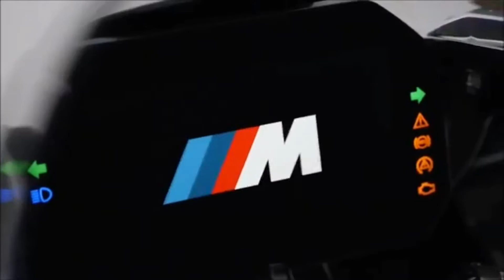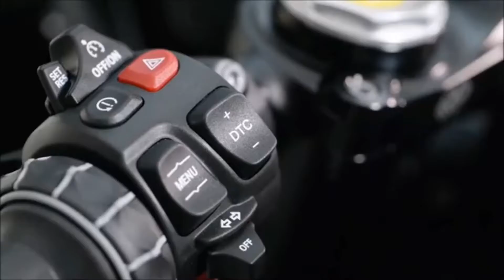BMW M1000RR| BMW M1000RR 2021 EDITION Looks Awesome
hello guy's am your munwar and your watching Munwar Magazine.

so Friends this video is about the latest 2021 edition of BMW bike which is BMW M1000RR.
So watch and enjoy friends.

Hope this bike to launches soon in india.

If u guys like the video please like and share the video And If u are New to the channel please make sure to subscribe to my YouTube channel Munwar Magazine and don't forget to press the bell Icon for upcoming videos.

BMW M1000RR

SPECS:
 Engine - Water/oil-cooled 4-cylinder with 4-stroke in-line engine, four titanium valves per cylinder and BMW ShiftCam

 Bore / stroke - 80 mm x 49.7 mm

Capacity - 999 cc Max.

Power - 205 hp @ 13,000 rpm Max.

 torque - 83 lbs-ft @ 11,000 rpm

Clutch - Multiplate clutch in oil bath, slipper clutch

Gearbox - Constant-mesh 6-speed gearbox with straight cut gears

 Drive - Chain 525 17/46

Traction Control - BMW Motorrad DTC

 Frame - Bridge-type frame, cast aluminium, load-bearing engine

Front suspension - Upside-down telescopic fork with a diameter of 45 mm, adjustable compression and rebound stage, adjustable preload

Rear suspension - Aluminium swing arm, compression and rebound damping adjustable, adjustable preload

Suspension travel, front / rear - 4.7“ / 4.6“

 Wheelbase - 57.4”

Caster - 3.9”

Steering head angle - 66.4°

Wheels - M Carbon Wheels

Rim dimensions, front - 3.50 x 17"

 Rim dimensions, rear - 6.00 x 17"

Tire, front - 120/70 ZR 17

Tire, rear - 200/55 ZR 17

Brake, front - Twin disc brake, M Brake 4-piston fixed caliper, 5 mm diameter 320 mm

 Brake, rear - Single disc brake, 2-piston fixed caliper, diameter 220 mm

ABS - BMW Motorrad Race ABS Pro (part-integral), modes to select

 ABS Pro - ABS Pro settings for RAIN, ROAD, DYNAMIC mode, no ABS Pro in RACE and Race Pro 1-3 mode

Seat height - 32.8”

Length - 81.6”

Height (excl. mirrors) - 47.1”

Width (excl. mirrors) - 33.4”

Inner leg curve - 72.6”

Usable tank volume - 4.4 gallons

 Dry weight - 375 lbs. (M Competition Package 374 lbs.) without battery

Unladen weight, road ready, fully fueled - 423 lbs. (M Competition Package 423 lbs.)

EQUIPMENTS & ELECTRONICS

Standard equipment:
 - Windshield high
 - BMW Motorrad Race ABS and ABS Pro
  - 7 riding modes (Rain, Road, Dynamic, Race, Race Pro 1-3)
 - Pit-Lane-Limiter
 - Launch Control
- Dynamic Traction Control (DTC) +/- Shift
 - Wheelie Control
- Slide Control
- Hill Start Control (HSC) Pro
- Dynamic Brake Control (DBC)
- Shift Assist Pro - 6.5" TFT-Display
 - LED-Headlight, Taillight and Turn Signals
- Heated Grips
- Cruise Control
- M Lightweight Battery,
- M Chassis Kit with rear height adjustment and swingarm pivot
Optional equipment:
 - M Competition Package with: M Brake Lever, M Clutch Lever, M Brake Lever Guard, M Rider Footrest, M Engine Protector, M Carbonparts Swing arm in anodized aluminium -7.8 oz g, M GPS-Lap timer (activation code), M Endurance chain, Passenger Package incl. Passenger Cover.
- Anti-Theft Alarm
Optional accesories:
- Radiator Guard
- Windshield tinted
 - Windshield bubble tinted
- M Tyre Warmer
- M Datalogger and M GPS Laptrigger
- M Cover Kit